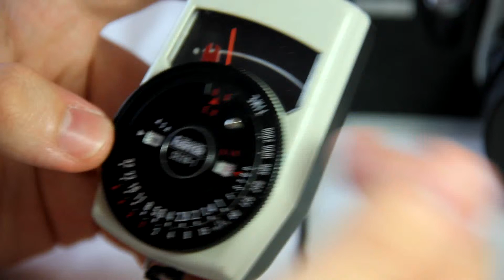Porst Reflex CX3 inceleme - HD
Porst Reflex CX3 inceleme